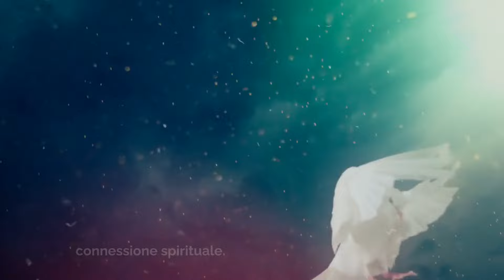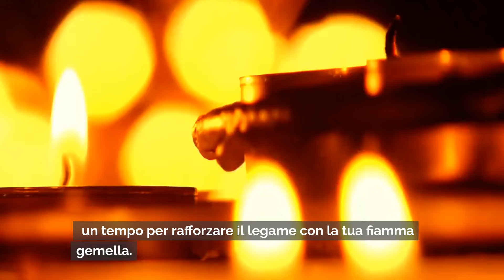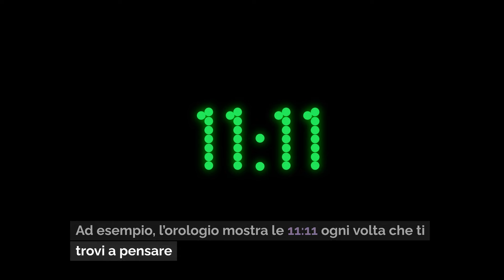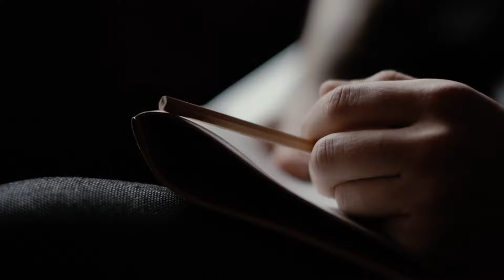9 SEGNALI CHE LA TUA FIAMMA GEMELLA STA PIANGENDO PER IL TUO AIUTO ✨ Dolores Cannon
Dolores Cannon, CAMMINAVANO CON GESÙ

Dolores Cannon, GESÙ E GLI ESSENI

Dolores Cannon, TRA MORTE E VITA

Dolores Cannon, CINQUE VITE RICORDATE

Dolores Cannon, L’Universo Convoluto Libro Uno:

Dolores Cannon, The Search for Hidden, Sacred Knowledge (SOLO VERSIONE INGLESE)

9 SEGNALI CHE LA TUA FIAMMA GEMELLA STA PIANGENDO PER IL TUO AIUTO ✨ Dolores Cannon

Hai mai avuto la sensazione che qualcuno ti chiami senza sentire una voce?

Immagina di camminare da sola o da solo, sotto un cielo stellato. Tutto è calmo, ma dentro di te cresce un'urgenza che non ti spieghi.

È come se la tua fiamma gemella cercasse il tuo aiuto attraverso un legame spirituale invisibile. Questo video è per chi avverte questo profondo richiamo e desidera sapere come rispondere. Resta con noi per scoprire i segnali di difficoltà della tua fiamma gemella e come puoi aiutarla, nonostante la distanza.

Continua a guardare per capire come diventare il sostegno vitale che la tua fiamma gemella tanto cerca.

Oggi sei la Benvenuta o il Benvenuto su ricaricamentale , Iscrìviti al canale e clicca sulla campanella per altri viaggi spirituali insieme!

CAPITOLI DEL VIDEO: 9 SEGNALI CHE LA TUA FIAMMA GEMELLA STA PIANGENDO PER IL TUO AIUTO ✨ Dolores Cannon

00:00 - Introduzione
00:53 - Sensazione di tristezza improvvisa
02:36 - Sogni ricorrenti
04:43 - Cambiamenti improvvisi nel comportamento fisico e emotivo.
06:56 - Isolamento sociale volontario
08:43 - Avvertire una richiesta di aiuto energetica.
10:33 - Coincidenze e sincronicità
12:47 - Sentire la loro presenza
14:34 - Comunicazione telepatica aumentata.
16:32 - Sentimenti di disperazione o urgenza.
18:51 - Conclusioni